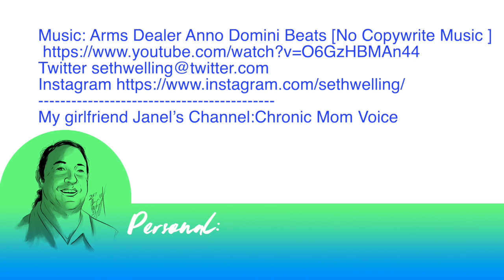13thAnnualUMass|Car Show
13thAnnualUMasst|Car Show